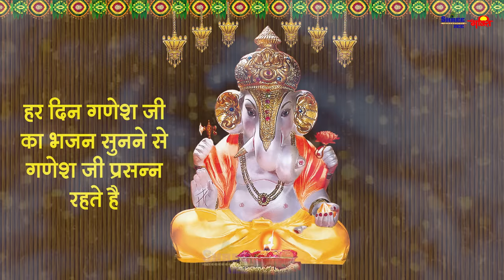सुबह - शाम घर में इस मन्त्र को सुनने से धन सुख समृद्धि सहित सभी कार्यो में सफलता मिलती है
सुबह - शाम जिस घर में यह मन्त्र रोज सुना जाता है वह धन सुख समृद्धि सहित सभी कार्यो में सफलता मिलती है

UClwHE8uHvmozLoc8jVi07bw